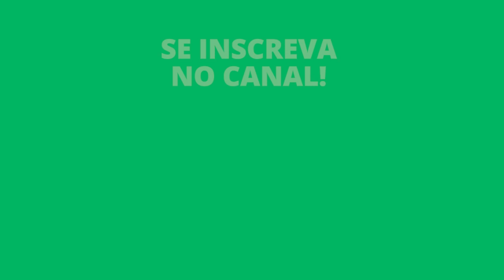SAIBA O QUE É BIXBY E PARA QUE SERVE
Entre para o nosso grupo no Telegram e receba todas as novidades!

Assista o que os alunos falam sobre a nossa Comunidade